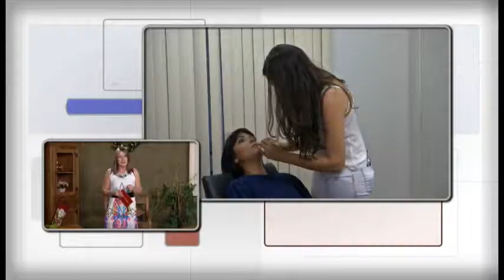TV UP - Programa Marta Costa - 29/12 BL 04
Programa exibido no dia 29 de dezembro, com o quadro Transformação ao vivo, culinária para o reveillon e matérias.